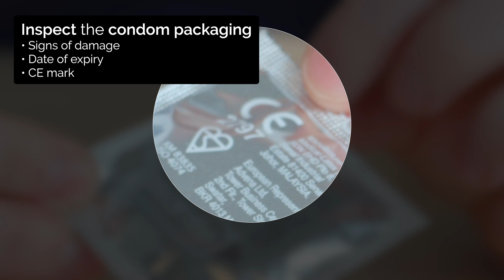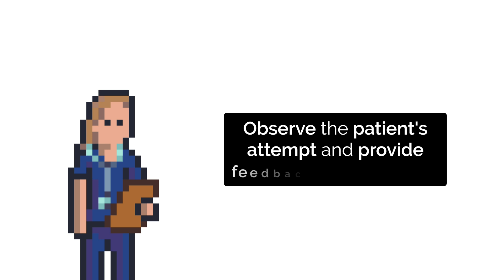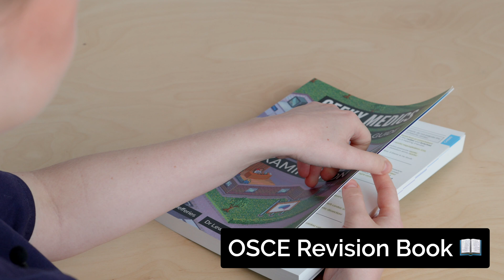Condom Counselling | How to Use a Condom | OSCE Guide | UKMLA | CPSA | SCA Case | PLAB 2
This video demonstrates how to counsel a patient on how to use a condom in an OSCE station. The guide covers both the explanation and demonstration of how to use a condom.

Chapters:
- Introduction 00:00
- What is a condom 00:39
- How to use a condom 01:10
- Demonstration 01:39
- Advantages & disadvantages of condoms 03:56
- Summary 04:55